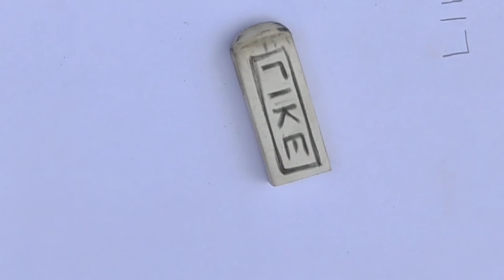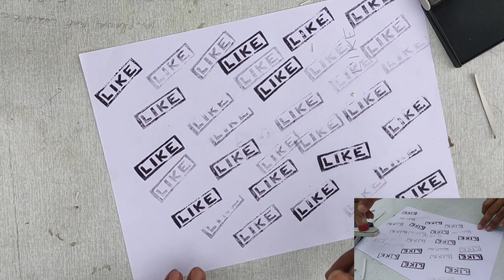Homemade Rubber Stamp | How to make Rubber Stamp at home | apsara nondust tutorial | Step by Step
Creative idea

how to make rubber stamp at home
rubber stamp tutorial
rubber stamp tutorial
be carefull
eraser hack

This channel may use some copyrighted materials without specific authorization of the owner but contents use here falls under the "fair use" Copyright Disclaimer under Section 107 of the copyright act 1976, allowance is made for fair use for purposes such as criticism, comment, news reporting, scholarship, and research.